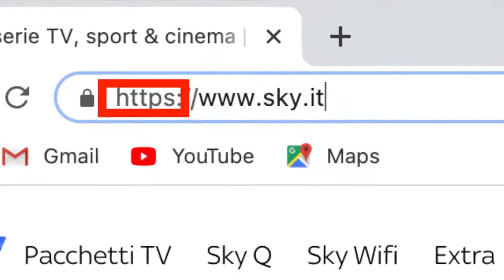RegaliNatale, come evitare phishing e fare acquisti online sicuri. I consigli del direttore in Tv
Consigli utili per evitare truffe online e fare acquisti sicuri sul web.L'intervento del direttore di Cybersecurity Italia, Luigi Garofalo, in diretta nella trasmissione 'Vediamoci Chiaro' in onda su Tv2000.